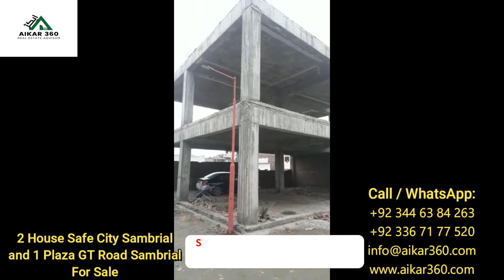2 Houses & 1 plaza for sale available aikar360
2 Houses & 1 plaza for sale available
To buy and sell on best rates call or WhatsApp aikar360: